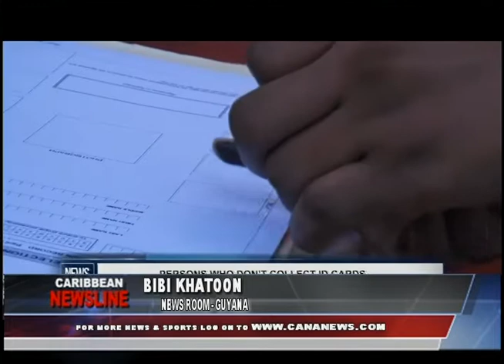Caribbean Newsline November 12 2019